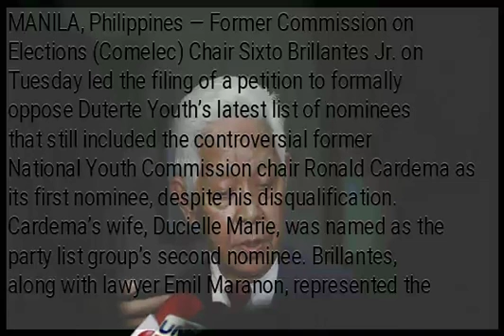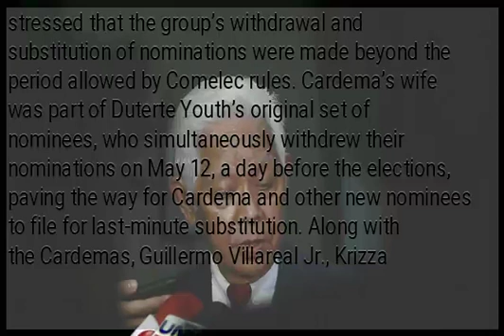Ex-Comelec chief blocks Cardema bid as Duterte Youth rep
MANILA, Philippines — Former Commission on Elections (Comelec) Chair Sixto Brillantes Jr. on Tuesday led the filing of a petition to formally oppose Duterte Youth’s latest list of nominees that still included the controversial former National Youth Commission chair Ronald Cardema as its first nominee, despite his disqualification. Cardema’s wife, Ducielle Marie, was named as the party list group’s second nominee. Brillantes, along with lawyer Emil Maranon, represented the petitioners belonging to the youth sector in asking the poll body to reject the withdrawal and the substitution of a new set of nominees last week by Duterte Youth, and said that the proadministration party list was making “a mockery of the law.” The petitioners were among those that previously filed a petition to cancel Cardema’s nomination, which was granted by the Comelec’s First Division. “We urge the honorable commission to end this mockery of the law, of the party list system and even of this commission,” the petitioners said. “This another wave of ‘merry-go-round’ of nominees of Duterte Youth is not just a clear violation of Republic Act [No.] 7941 … but a blatant insult to the intelligence of this commission and of the whole nation, thus, should not be allowed at all cost,” they said. In an interview, Brillantes stressed that the group’s withdrawal and substitution of nominations were made beyond the period allowed by Comelec rules. Cardema’s wife was part of Duterte Youth’s original set of nominees, who simultaneously withdrew their nominations on May 12, a day before the elections, paving the way for Cardema and other new nominees to file for last-minute substitution. Along with the Cardemas, Guillermo Villareal Jr., Krizza Reyes and Robert Garcia also filed for substitution with the Comelec. The Comelec is expected to tackle the group’s refiling of substitute nominees on Wednesday.